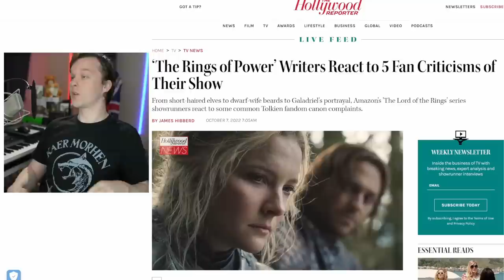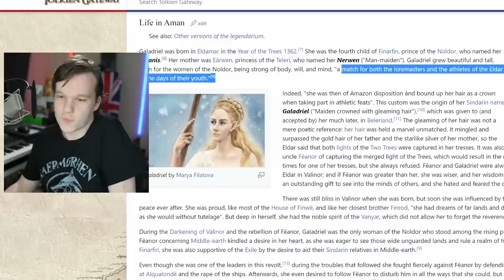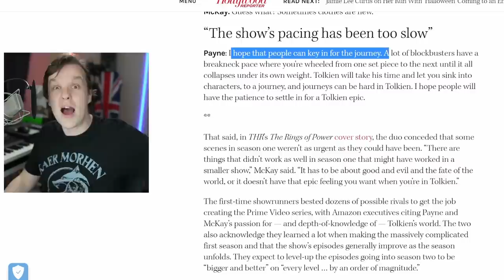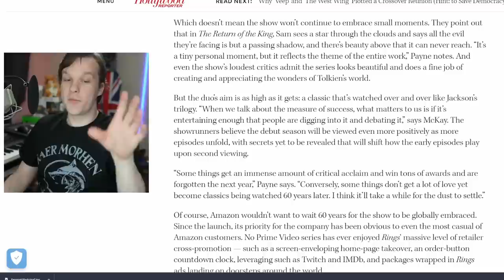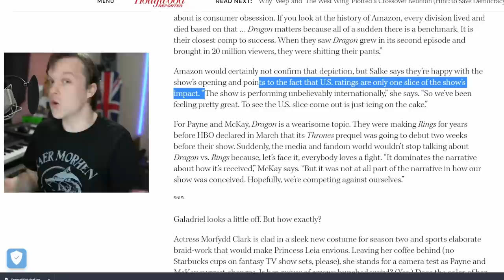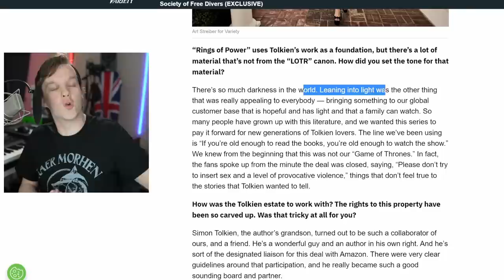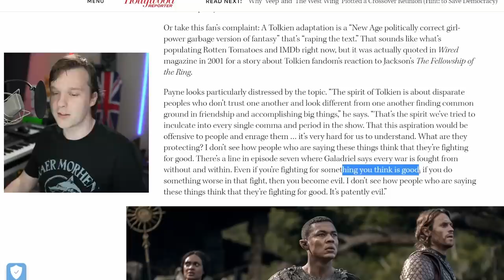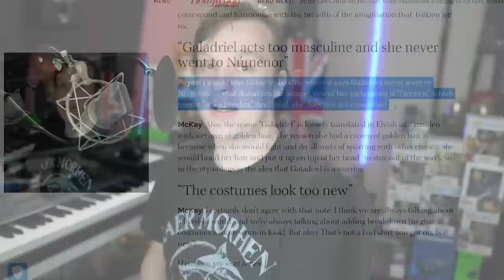Rings of Power Showrunners ATTACK Fans After Failure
Lord of the Rings: The Rings of Power is leading up to the finale of the first season this week but as the viewer numbers leave a lot to be desired, the showrunners have come out attacking the fans once more. In a tried and tested formula for failure, this time JD Payne and Patrick McKay call the fans evil. Galadriel is acknowledged as not a hero and is there any morality in this show at all? Is Rings of Power worth watching?